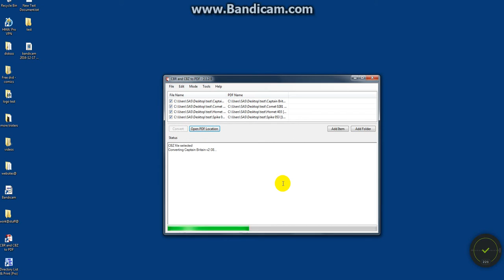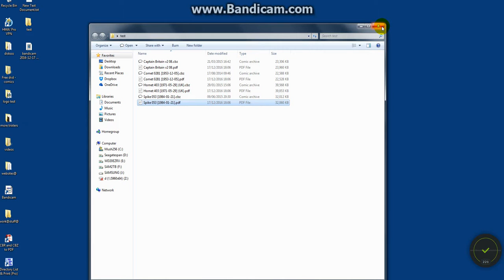CBR and CBZ to PDF